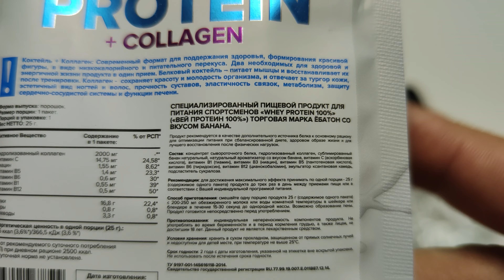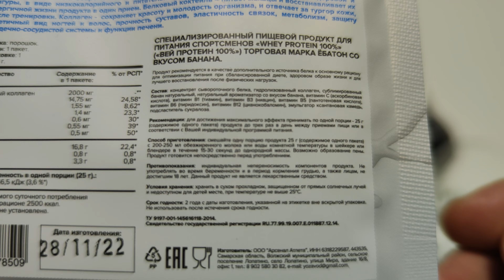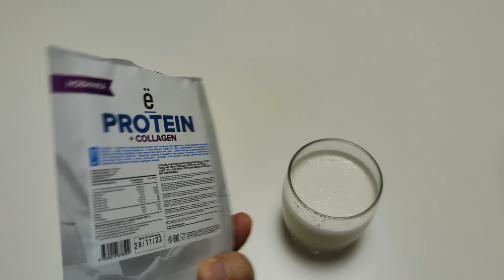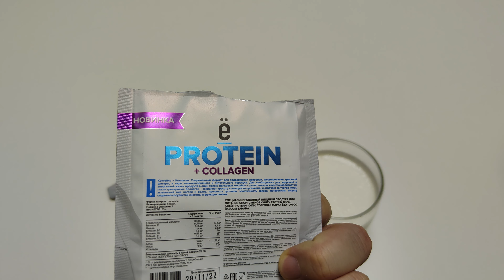Обзор вкуса протеина Ё|Батон Protein+Collagen Банан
Обзор вкуса протеина Ё|Батон Protein+Collagen Банан 67% белка.